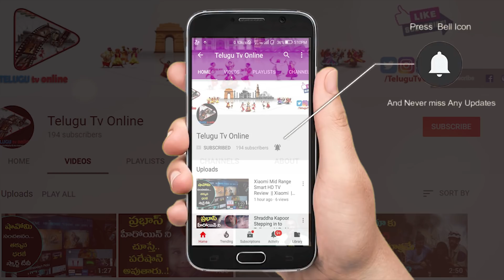మీ పొట్ట తగ్గాలంటే ఈ నాన్ వెజ్ సూప్ ఏడు గంటలు మరగబెట్టి తాగాలిసిందే? | VRK Diet | Telugu Tv Online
మీ పొట్ట తగ్గాలంటే ఈ నాన్ వెజ్ సూప్ ఏడు గంటలు మరగబెట్టి తాగాలిసిందే? | VRK Diet